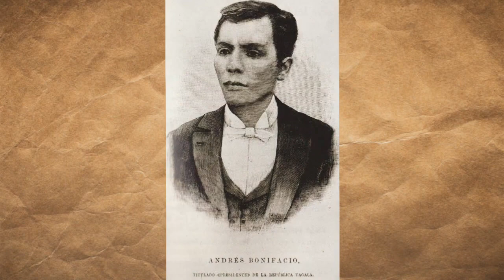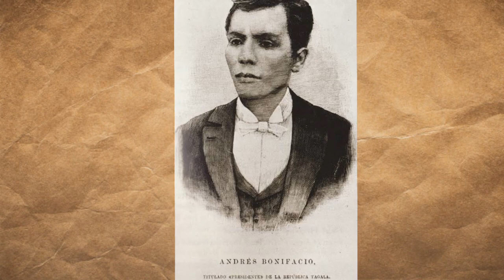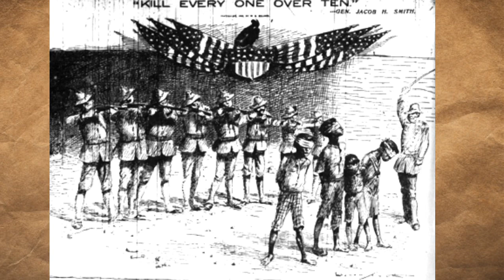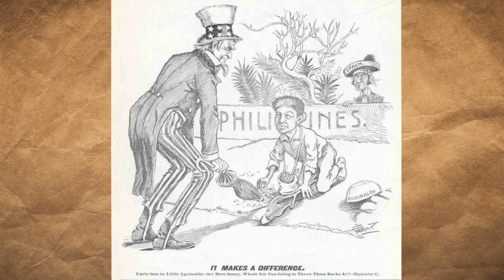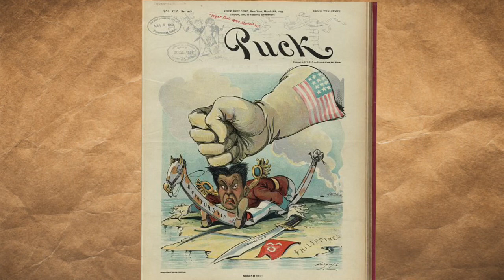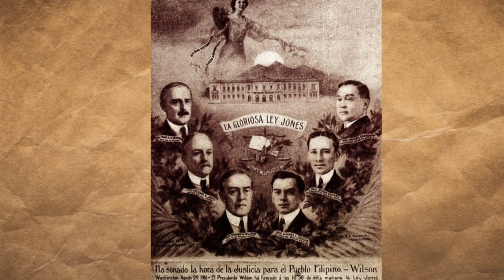フィリピンの歴史【episodes 2】独立革命とアメリカ植民地へ 英雄ボニファシオの生涯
フィリピンの歴史を時代ごとに小分けして、ざっくり解説。

※※ ごめんなさい🙏🏼　ミスがございました🙏🏼🙏🏼
地名/ ヌエバ エハシ→ ヌエバ エシハ　(肝心の)カプティナン → カティプナン が正しいです💦

今回は、スペインの植民地支配からの解放で、ウラで糸引くアメリカのお話しと、英雄ボニファシオの生涯。
名前は知ってるけど何をした人？？　フィリピンと関係を持つのであれば押さえておきたい歴史のまとめです！

過去動画👇　《文字起こしはBlogにて！》

　　【episode 1】スペイン帝国の植民地支配と英雄ホセ・リサールの生涯

　　【episode 0】フィリピン基本情報と原始から植民地時代前夜

　　Yassan Twitter